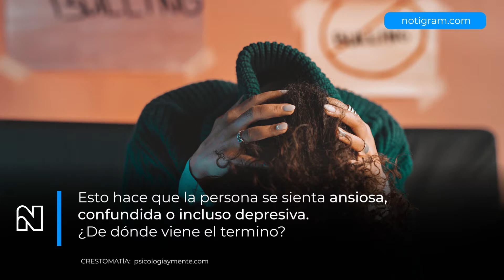El "gaslighting" el abuso más difícil de identificar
El “gaslighting” es un patrón de abuso emocional en la que la víctima es manipulada para que llegue a dudar de su propia percepción, juicio o memoria.